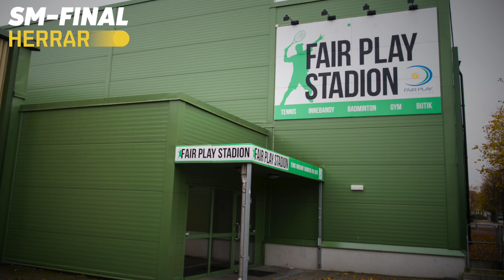SM-final för herrar - avgörandet är här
På lördag avgörs det var SM-guldet för herrar 2020 hamnar: Ska Solna TK ta sitt första SM-guld eller blir det ännu ett i raden för Fair Play TK?